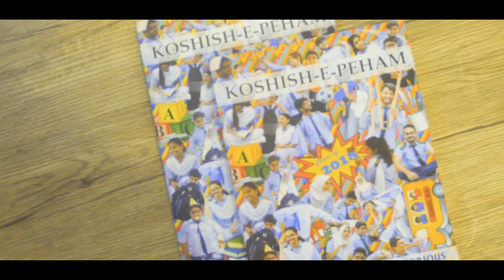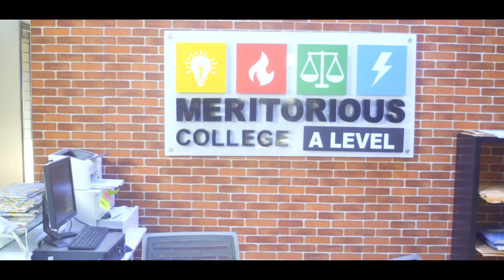Meritorious College A Level | Where the student comes first!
At Meritorious, we aim to provide quality education to our students. Provide the best facilities and a highly qualified faculty.

To apply online, fill this form now!